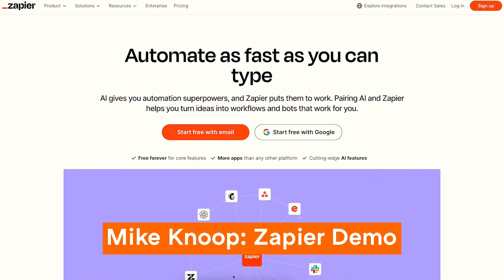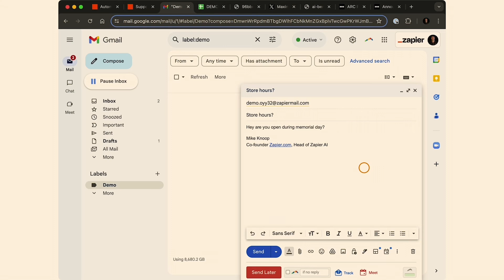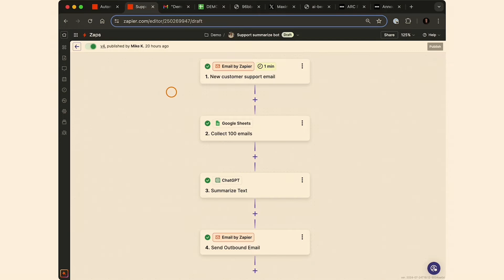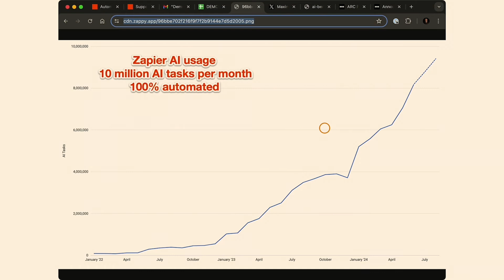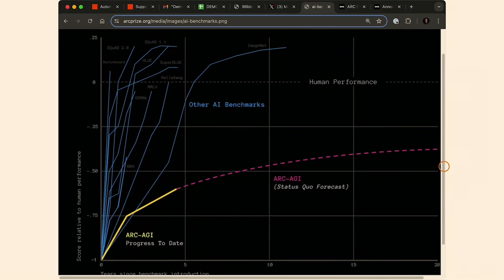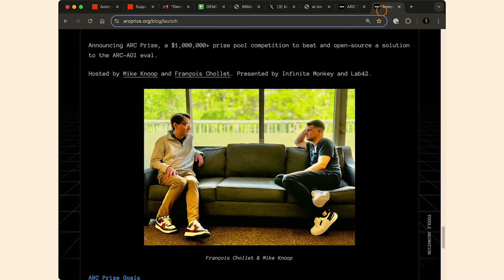How Will AI Policy Impact AGI Progress?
Mike Knoop, Co-founder of Zapier and ARC Prize, speaks at Y Combinator's private event: "AI, Startups, and Competition: Shaping California’s Future" on July 25, 2024, at YC's San Francisco headquarters.

Event participants included: Federal Trade Commission Chair Lina Khan, Assistant Attorney General Jonathan Kanter, and California State Senator Scott Wiener (SB 1047 author).

Watch to catch a demo of Zapier and ARC Prize as well as comments about AI regulation and policy and its potential impact on open source artificial general intelligence.